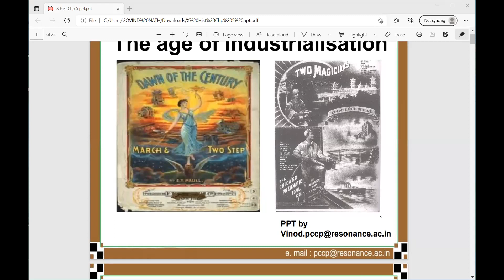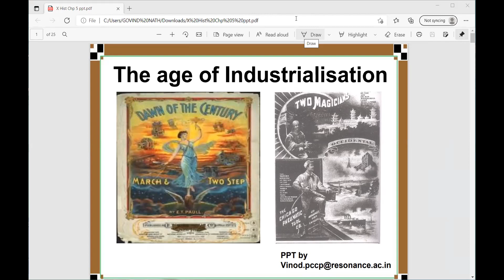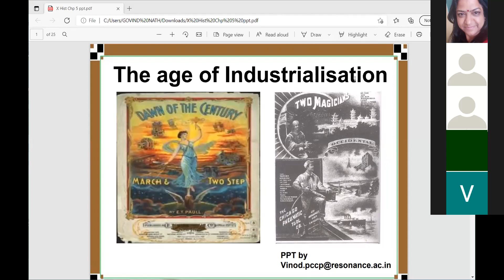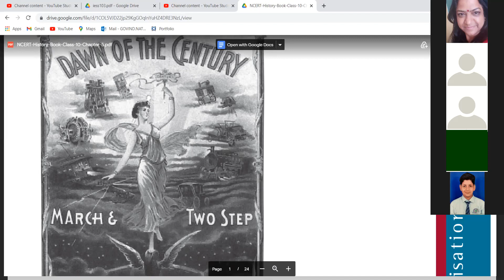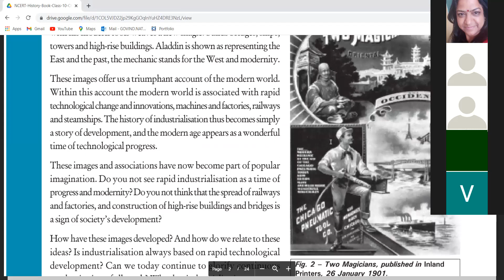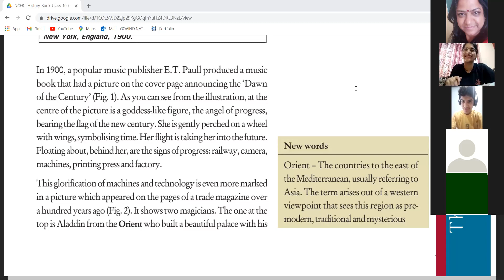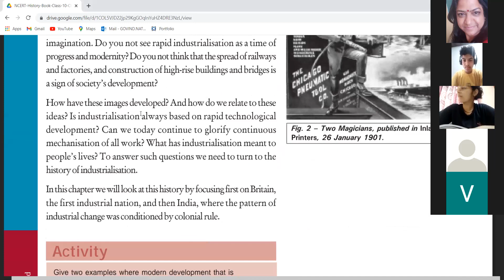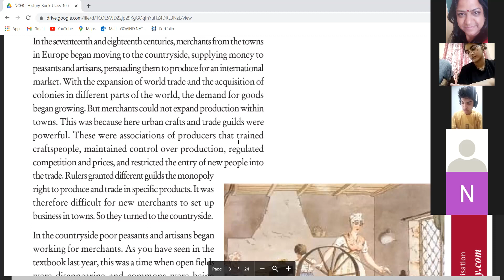LEC 7 10 B HISTORY JUNE 29